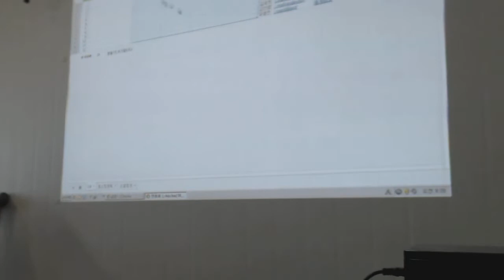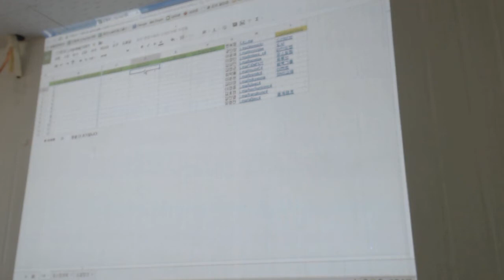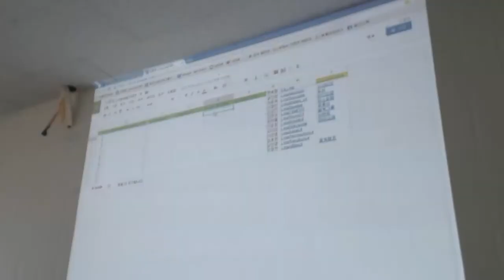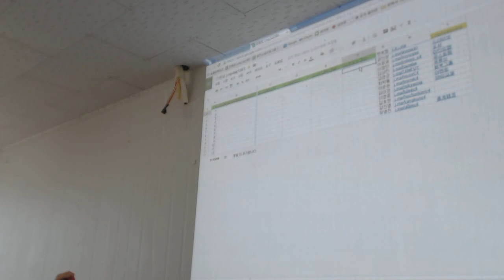세운열린 SNS공부방 유영진대표 소셜클리닉 & 원포인트레슨 C4 자세한 설명Video 1237